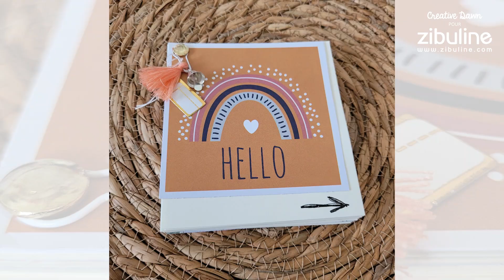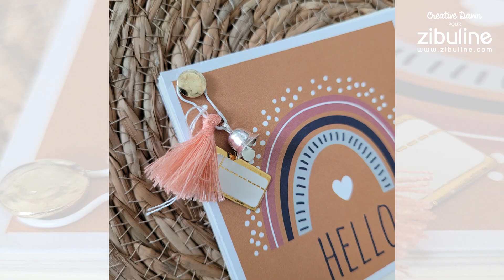Tuto Bloc note inspirant par Aurore Creative Dawn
Aurore vous propose aujourd'hui un pas à pas pour réaliser un petit carnet.

Bon scrap!